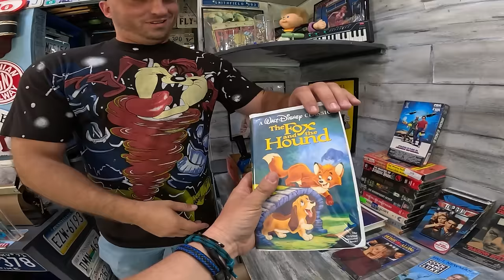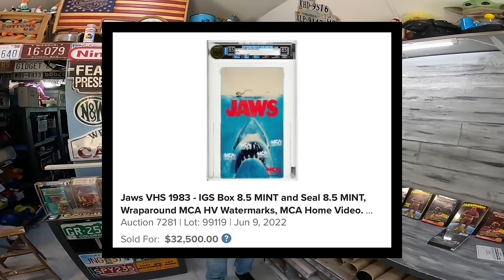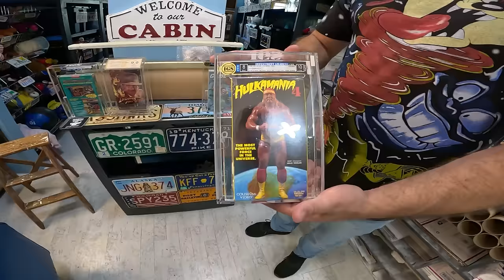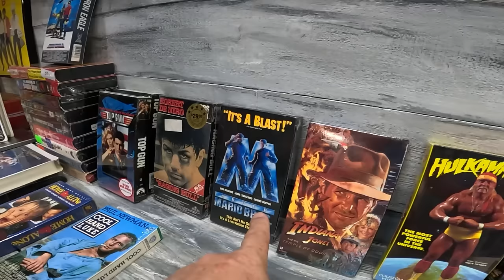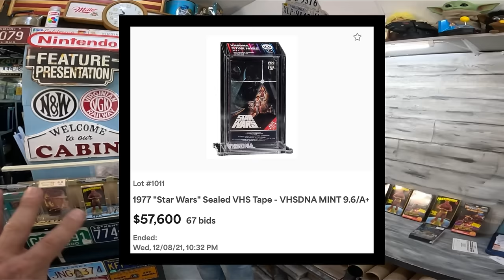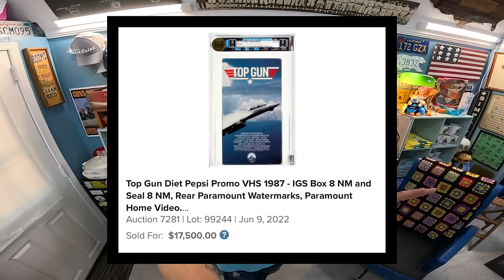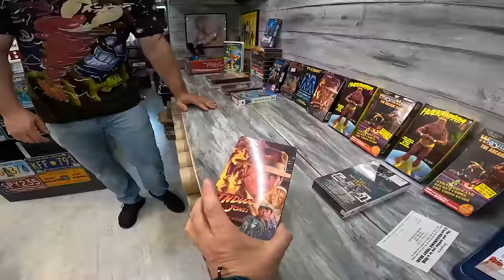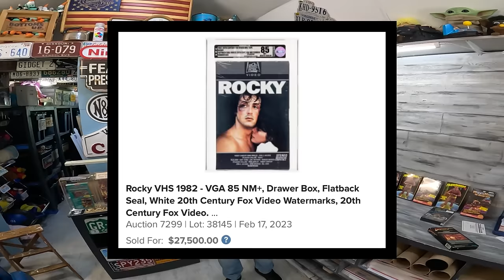The Value of These VHS Will Blow Your Mind | Top 10 Most Valuable VHS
Reseller Genie Bookeeping Software
Commonwealth Picker Ebay Store
Mark's (Not Your Dad's CPA) Tax Academy
CODE:  COMMONWEALTH (For $50 Discount)
Bookeeping Basics
Garage Sale Nation FB Group
Follow our Facebook Page for more content

36 rolls of tape
36 rolls of tape
Marsh 2" Bench Tape Dispenser
6x6 cardboard cd envelopes
500 6x10 Blue Bubble Padded Envelopes
440 lbs scale from Accuteck
6x4x4 Boxes
7x4x2 Boxes 200
4X4X4 boxes 100 200
5x5x5 Boxes
8x6x4 Boxes
10x8x6 Boxes